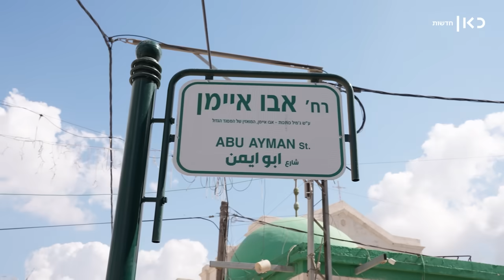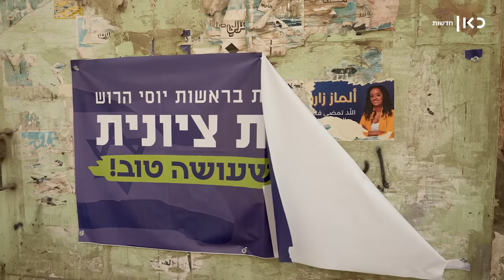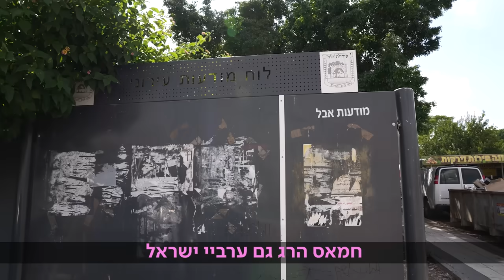"הפכו לחיה הכי גרועה": הערבים ברמלה ולוד המומים מהאסון ודואגים לכולם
כאן חדשות | המתיחות, האזעקות והשוק הריק: שנתיים וחצי אחרי שומר החומות, שאלנו את הערים המעורבות מה תחושותיהם, בצל המלחמה שמתרחשת בדרום | כתבתם של רועי אטינגר ואבי קוצקל, 22.10.23